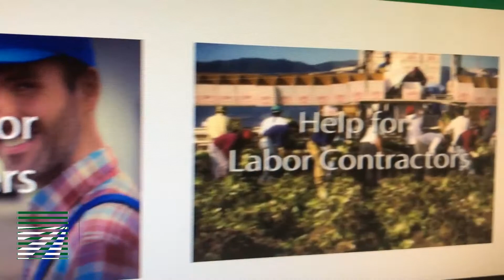"You make my life easier!"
Titan Ag Services is responsible for three thousand paychecks a week in peak season. Try to do that by hand! The overwhelming task is made easy with Datatech's The Labor Contractor's Office with HR management.